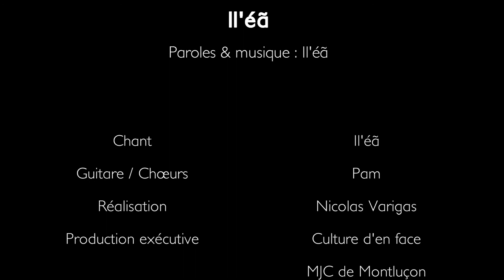IL'EA - Teaser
Ce clip vidéo a été réalisé à la MJC de Montluçon dans le cadre du dispositif d'accompagnement artistique des musiques actuelles en 2012, soutenu par le Conseil Général de l'Allier.